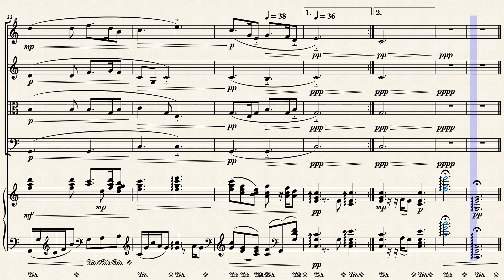Silent Night - arr. by Matteo Mosca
For recorder, strings and piano